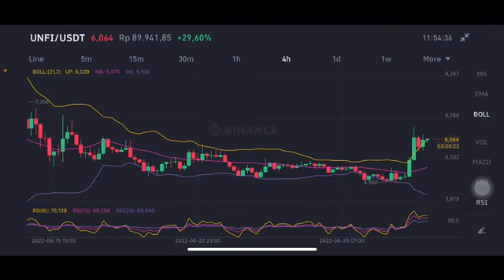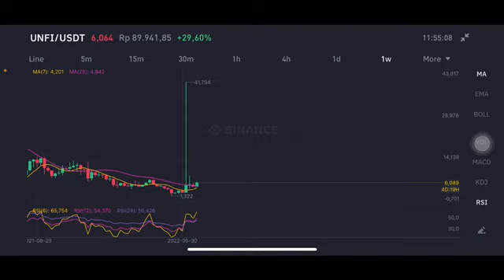UNFI CRYPTO HUGE PUMP, BUY NOW?! UNIFI PROTOCOL DAO PRICE PREDICTION & ANALYSIS! UNFI COIN FORECAST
unfi crypto, unfi coin, unfi dao, unifi protocol dao, price prediction, technical analysis, price forecast 2022